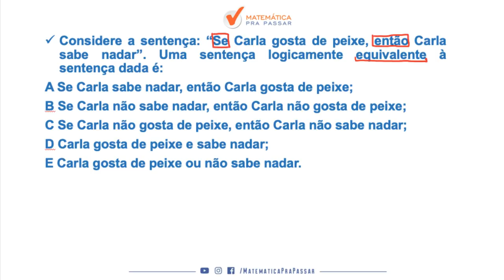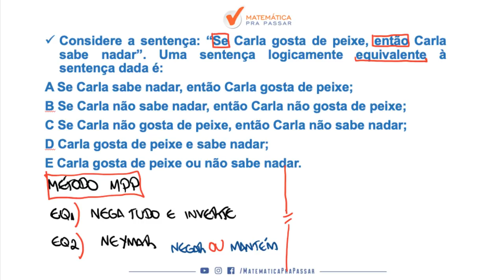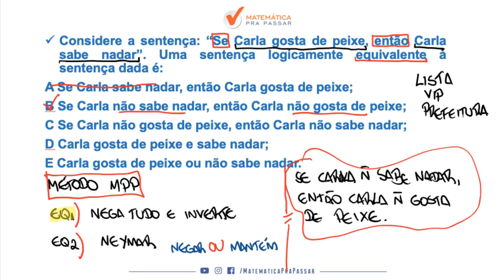CONCURSO PREFEITURA DE SALVADOR: DICA DE EQUIVALÊNCIA LÓGICA PARA BANCA FGV [2019].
Uma super dica de EQUIVALÊNCIA LÓGICA para o concurso da  PREFEITURA DE SALVADOR, nosso professor, RENATO OLIVEIRA, ensina um pouco do MÉTODO MPP para transformar a história da sua vida na matemática.